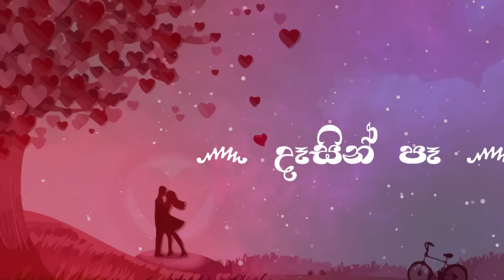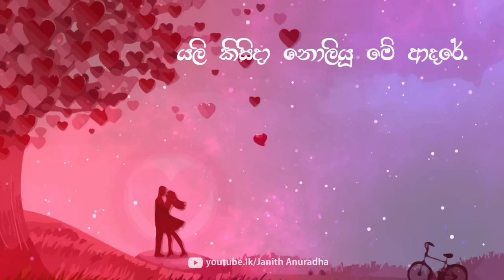Dasin Pa Ma - Lahiru Perera Lyrics Animation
Animation & create by - Janith Anuradha

මෙම ගීතයේ අයිතිය එහි මුල් අයිති කරුට අයත්වේ

- Original Song -

Dasin Pe - Lahiru Perera (Animation)

Artiste - Lahiru Perera
Track - Desin Pe (දෑසින් පෑ)
Lyrics - Manuranga Wijesekara
Melody - Lahiru Perera
Recorded, Mixed and Mastered by Lahiru Perera @ Music Oven

♫♪♫ Dasin Pa Lyrics - Lahiru Perera ♫♪♫

දෑසින් පෑ මා ඉඟි මැරු දෙව්ලියේ
රහසින් ඇයි හැඟුමන් මතු වී හදේ
නෙතඟින් පෑ විසිරී උණුහුම රැඳේ
යලි කිසිදා නොලියූ මේ ආදරේ

බලා හිඳින් හදින් සදා නොයන් ලඟින්//
නෙතේ වෙලී හදේ ඇදෙන් ලඳේ

දෑසින් පෑ.

පැතූ පැතුම් ඔබෙන් සදා විඳීම් සුවෙන්//
අතේ වෙලී ලඟින් රැඳෙන් මගේ

දෑසින් පෑ.